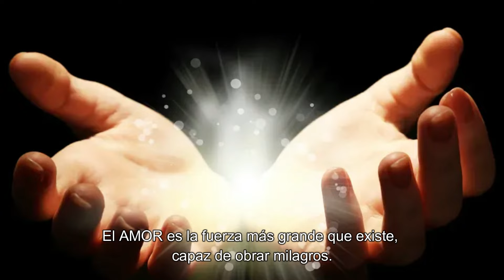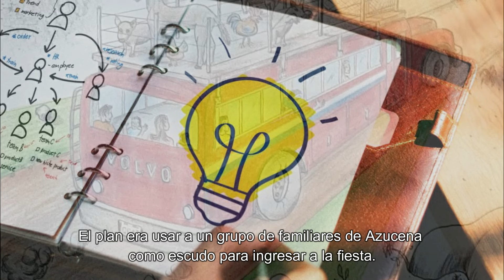Tráiler #1 - VIAJE A EMPALADO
Un profundo romance de la década de 50. Tráiler 4 min.